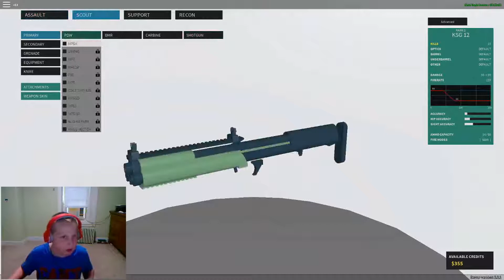WHAT IS WRONG WITH ME?!|ROBLOX Phantom Forces Gameplay #3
Hey Guys and Gals!Welcome back to Phantom Forces!I can't believe I only got 5 kills.I'm going to need to practice this to!:)